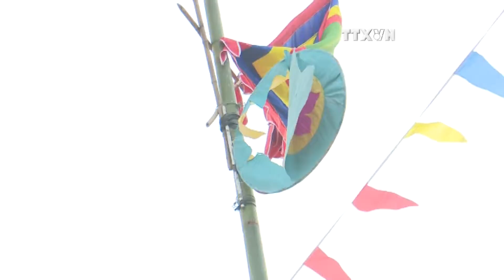Festival highlights Thai ethnic people’s culture values